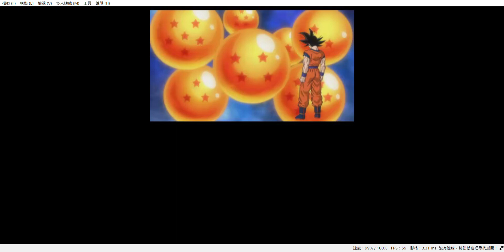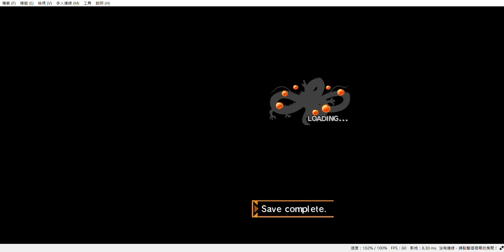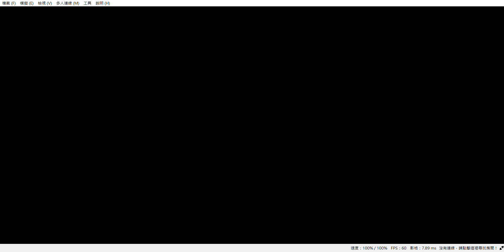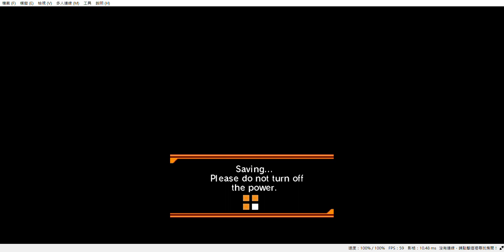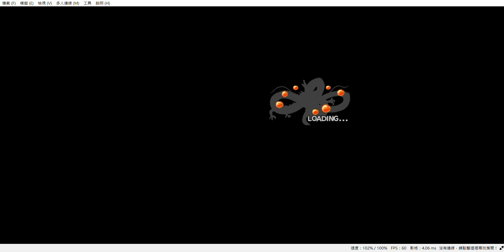2022-12-02【人生online】《Dragon Ball Z - Extreme Butoden》try the game